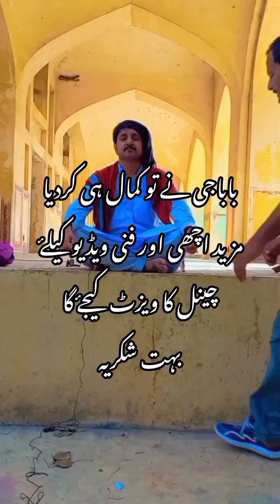Fanny Fanny Aur Fanny! hahhah| Beast Comedian Her By Talib Ali Official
Welcom The World Of Talib Ali Official
Pakistani_ Comedy